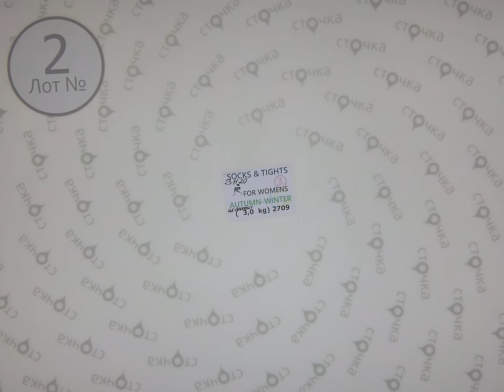Socks & Tignts For womens Autumn Winter 2,Цена за кг 13 65 евро за кг, сток одежда оптом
Socks & Tignts For womens Autumn Winter  ( Лот № 2)
Женские носки и колготки (сток)
Страна: Германия+Англия
Сезон: Демисезон
Цена за кг.: 13.65 евро
Вес мешка,кг.: 3
Цена за мешок: 40.95 евро